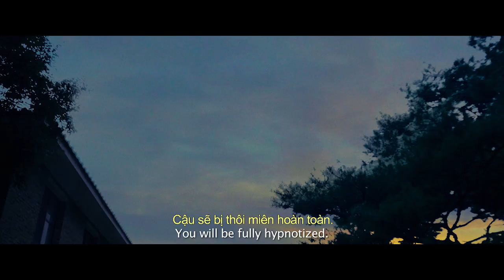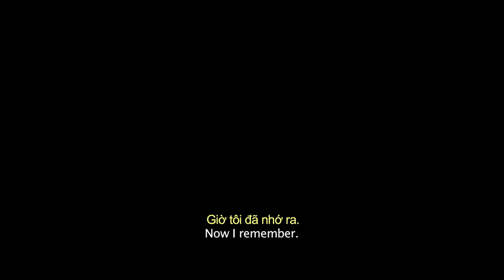The Hypnosis : Con Lắc Tà Thuật - Official trailer | KC 21.04.2021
Do-hyun (David LEE) là một sinh viên đang theo học chuyên ngành Tiếng Anh tại một trường đại học, sau khi nhận được lời đề nghị từ Giáo sư YEO (SEO Yi-sook) Do-hyun đã đồng ý giúp đỡ một sinh viên trao đổi đang phải trải qua điều trị tâm lý sau một tai nạn bí ẩn.
Qua lời giới thiệu của người bạn này, Do-hyun đã được Giáo sư CHOI (SON Byung-ho) thôi miên. Tuy nhiên, những hình ảnh rùng rợn liên quan đến một vụ án trong quá khứ luôn đeo bám Do-hyun kể từ khi bị đánh thức sau lần thôi miên ấy, dù đó là ký ức chưa từng tổn tại trong trí nhớ của anh.
Trong khi ấy, hội bạn chơi lâu năm của Do-hyun đồng thời phải đối mặt với các tai nạn bí ẩn hay bị tra tấn bởi những ảo giác kỳ lạ. Rốt cuộc, Do-hyun và nhóm bạn của anh ấy đang phải hứng chịu thực tại kinh hoàng như thế nào?
Con Lắc Tà Thuật - KC 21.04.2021